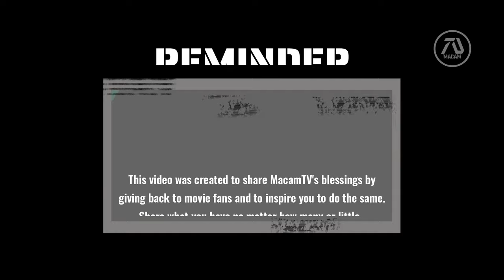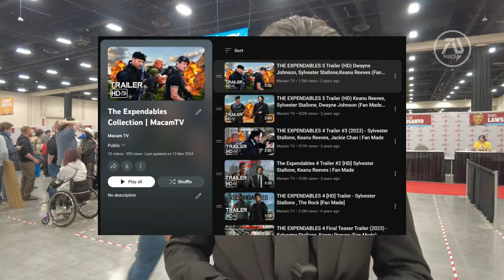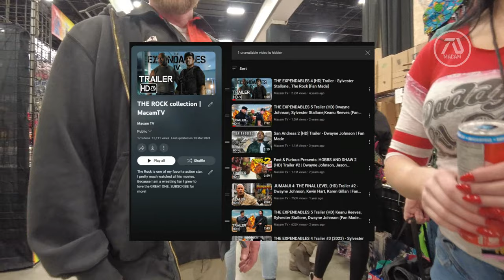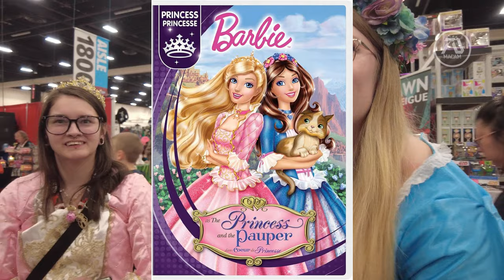Surprising Fans With $220 Cinema Gift Card At Fan Expo - Their Reactions Will Amaze You!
I wanted to share MacamTV's blessings by blessing Fan Expo attendees with cinema gift cards!

Legend Status Members:

Chl Tat (28+ months) | Garik (26+ months) | Judy Balk (20+ months) | Jan Osterby (21 months) | Mumu Muhaemin (29+ months) | Predator Alien (17+ months) | Ronald Harvey (33+ months) | 内山晃義 (22+ months) | Þóra Viðarsdóttir (19+ months)
Editing Details:

For the first time I gave away cinema gift cards at comic con! I went around to look for the coolest costumes to give them a cinema gift card and MacamTV Pen. The total worth of cinema cards I gave away was $220.